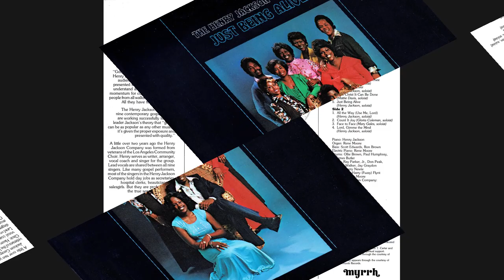The Henry Jackson Company (1974) "I've Been Changed"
The Henry Jackson Company
 I've Been Changed (By Request)
From the album Just Being Alive
Myrrh Records 1974